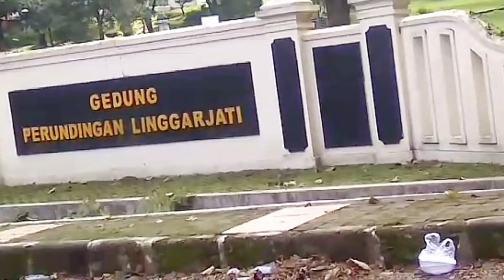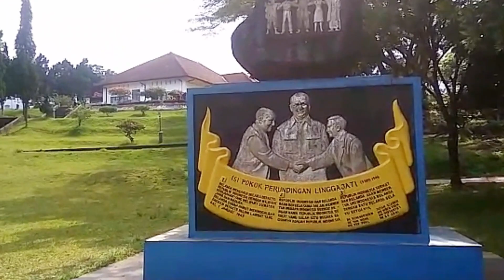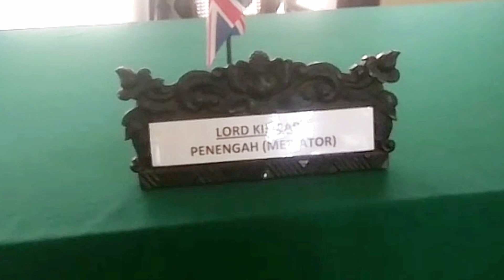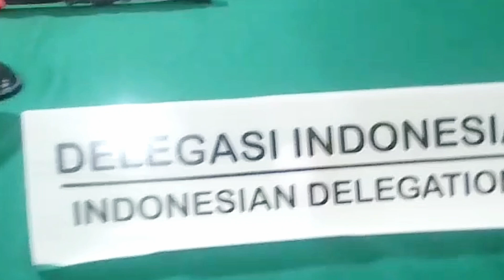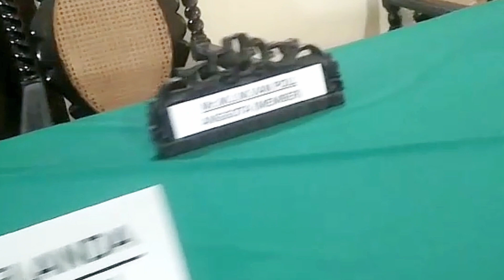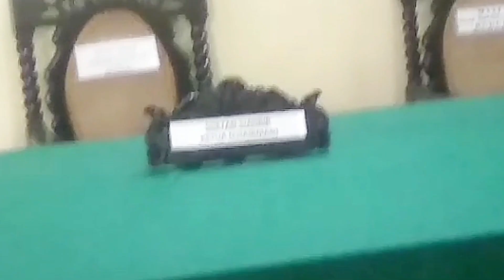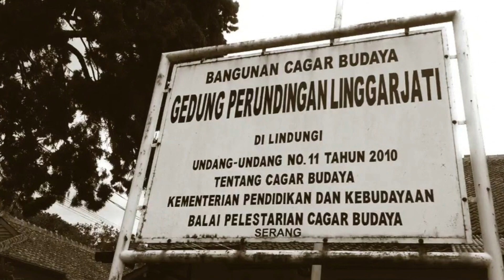GEDUNG NASKAH PERUNDINGAN LINGGARJATI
JASMERAH Jangan Sampai Melupakan sejarah. !